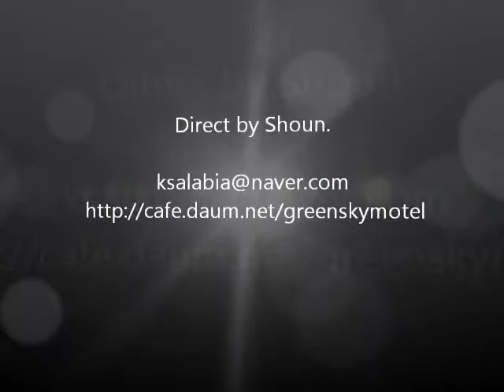2012.1.29.Chia Yaw Chiang.2ppls,Jess Huang.2ppls,Yang ChiaLin.2ppls.9-11am.wmv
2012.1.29.Chia Yaw Chiang.2ppls,Jess Huang.2ppls,Yang ChiaLin.2ppls.9-11am

Name        : 송 일호 , IL HO Song , 宋 一浩 (English name : Shoun)

                   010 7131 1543 (in Korea)
 Skype      : ksalabia (you can use this to talk with me by English)